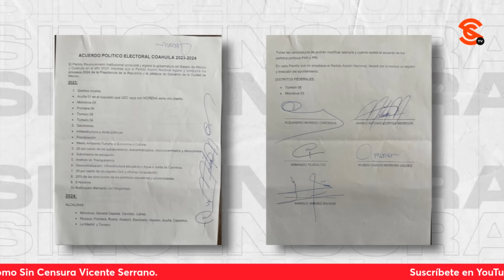PRIANRD Y MC POR LOS SUELOS, PERO AÚN LE QUEDA UN PELIGRO MÁS A LA 4T EN LAS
En mesa de análisis, Paco Cruz, Beatriz Contreras y Jorge Gómez hablaron sobre la mala decisión que tomó Movimiento Ciudadano al elegir a Álvarez Máynez cómo su candidato Presidencial y cómo ya ni un milagro podría rescatar la campaña de Xóchitl Gálvez. Sin embargo, aún existe un peligro para que la 4T no llegue a la silla Presidencial en el 2024… ¡que la gente no salga a votar!

Beatriz Contreras Castillo: Analista político y abogada

Jorge Gómez Naredo: Analista político